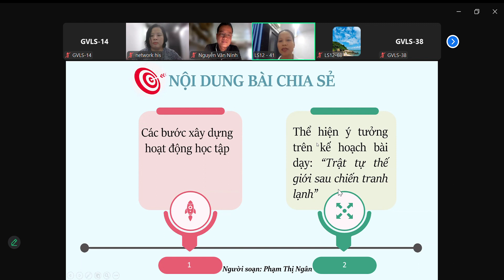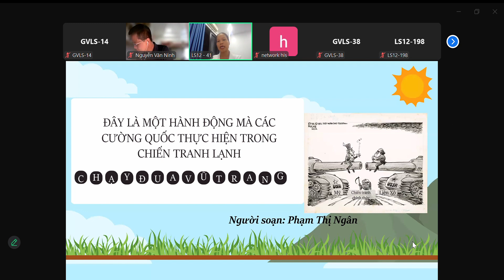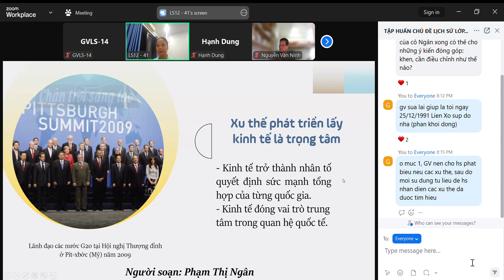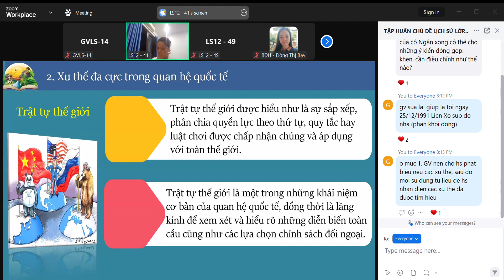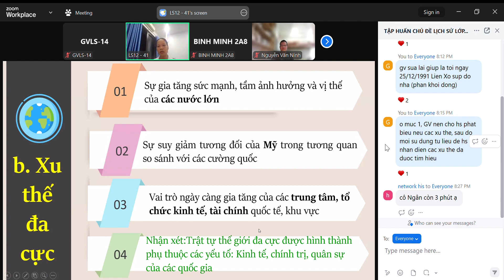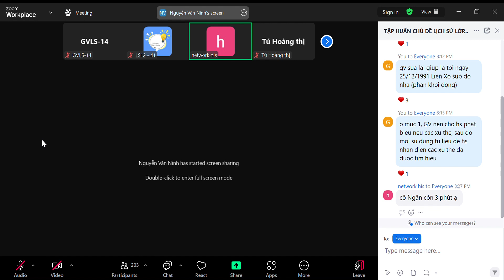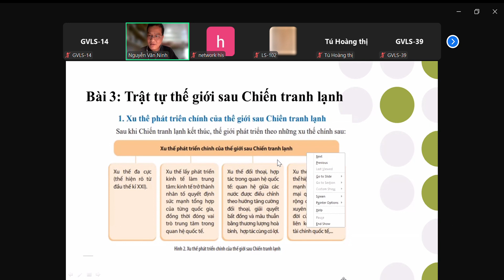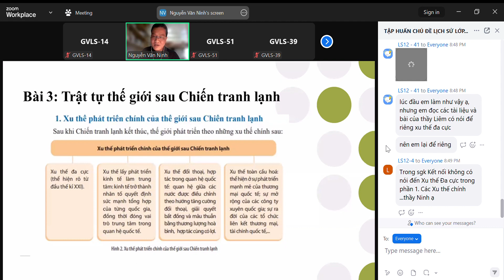Một số vấn đề lịch sử thế giới hiện đại, phần 7